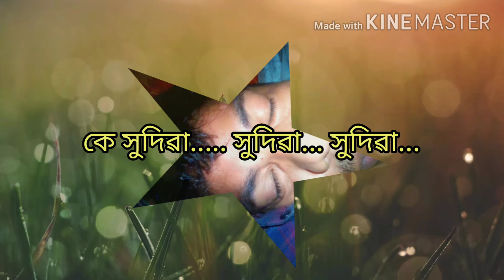Status_song# Assamese by zubin garg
মৰম ভাল পোৱা # মাজত হেৰায় যোৱা গান